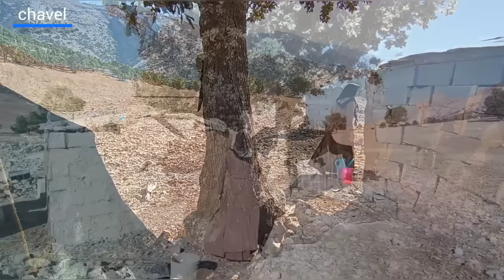Making a wood stove in the mountains by a poor nomadic mother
After 60 days of conflict, an unfaithful nomadic man returns home to the desert and sparks a heated argument with his wife. The treacherous man escalates the fight and creates a heartbreaking scene with his cruelty. The evil man increases his attacks on his wife and they are beaten, the grandmother comes and the attacks and cruelties of the evil husband decrease a little. Smiles on the faces of the children and the unfortunate nomadic woman because of defeating her husband in a fight. But after the failure of the wicked husband, the mother and her poor children suffocate in the hut and go to death, and she sees the death with her own eyes.
You can see other parts of this fascinating documentary

Challenges of nomadic life Nomadic women and children
Challenges of nomadic life
Nomadic woman alone and alone